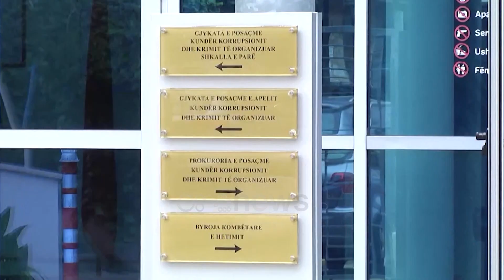“Mbi 50 telefonata e qindra regjistrime” Berisha: Gentian Sharra bleu vota për PS dhe Taulant Begon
Deklaratën e bërë në forumin e shoqërisë civile për nisjen e protestave, Sali Berisha e ripërsëriti edhe para gazetarëve në hyrje të Kuvendit.

Sali Berisha: Të marrin në dorë fatin e tyre, të fëmijëve të tyre dhe vendit të tyre. Kjo protestë është e hapur për të gjithë shqiptarët dhe është me datë 7 korrik në orën 19:00.

Në sallën e parlamentit risolli në vëmendje rezolutën për dënimin e masakrës serbe në Kosovë, por për Kryetaren e Kuvendit kërkesa nuk qëndron pasi do të realizohet një draft i përbashkët. Sali Berisha: Nuk keni absolutisht asnjë tagër përveç moslojalitetit të plotë të këtij parlamenti.

Ndalimin e fjalës në parlament, berisha zgjodhi ta vazhdojë jashtë salle.

Para mediave akuzoi edhe një herë Taulant Ballën për bashkëpunim me gentian Sharrën i cili u arrestua pas dëshmisë së të penduarit të drejtësisë Nuredin Dumani.

Sali Berisha: Midis taulant Begos dhe Gentjan Sharrës ekzistojnë mbi 50 telefonata dhe me dhjetra mos qindra kilometra zbardhje të gjata në këto biseda. Biseda që faktojnë Taulant Begon anëtar të inkriminuar të bandës së famshme të Elbasanit.

Në fakt Dumani para prokurorëve të SPAK ka përmendur rreth 200 emra, ku nuk janë përjashtuar as politikanët.